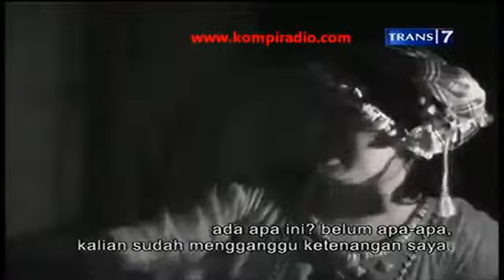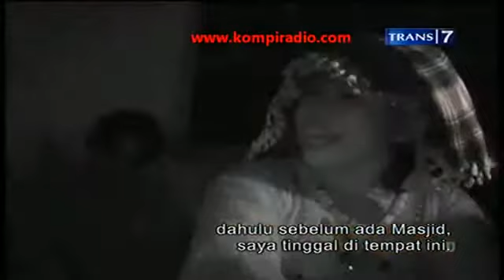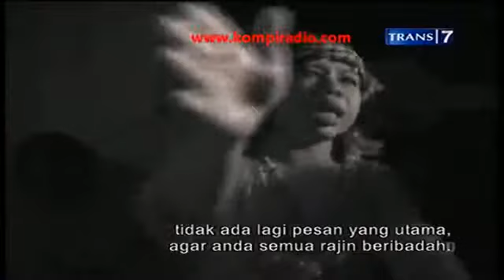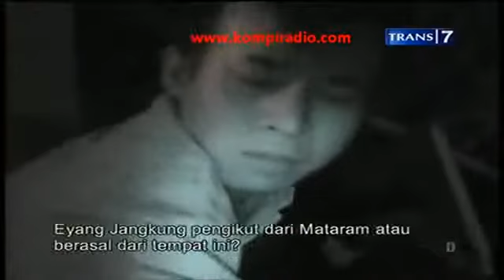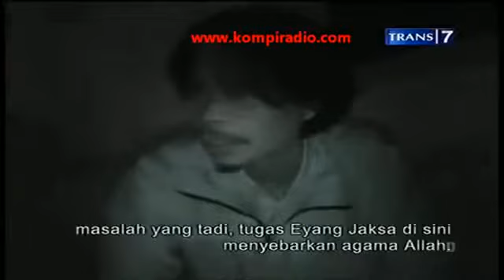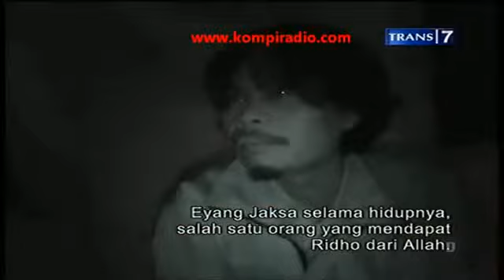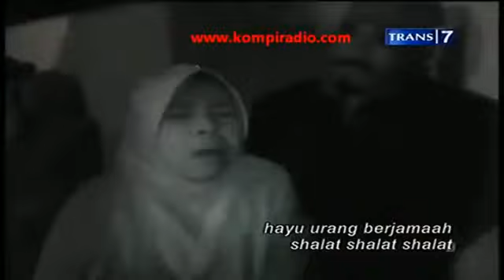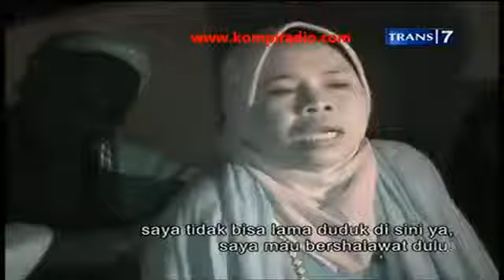Dua Dunia Makam Eyang Jaksa